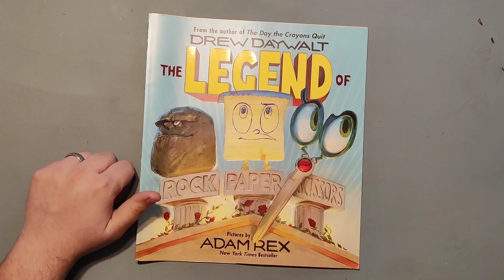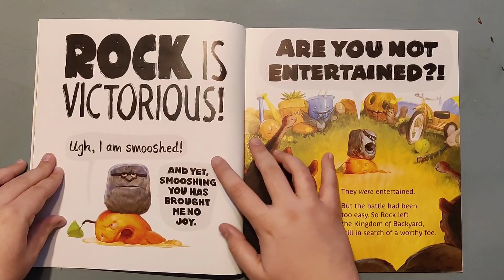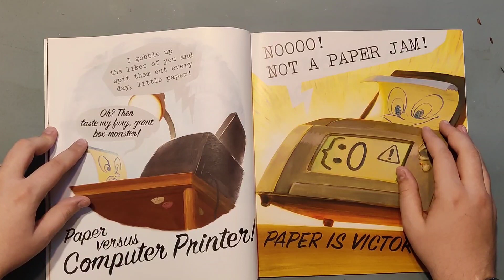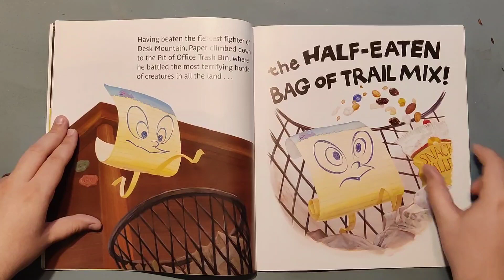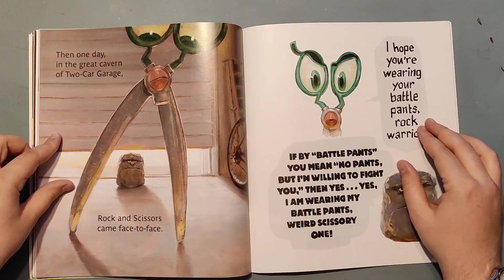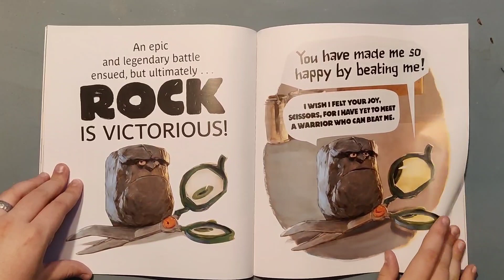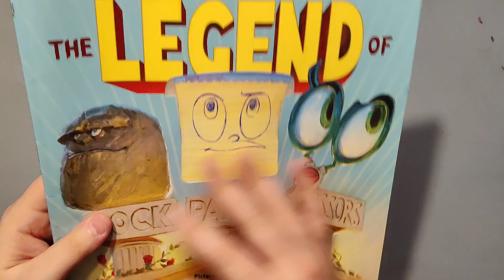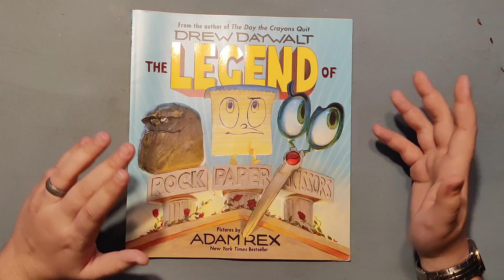The Legend of Rock, Paper, Scissors - Mr Krabbe's Reading Corner Episode 16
Welcome everybody to Mr. Krabbe's Reading Corner! A safe and fun place to listen to me, Mr. Krabbe, read some of my favorite books. Today we're going to be reading The Legend of Rock, Paper, Scissors. Written by Drew Daywalt and illustrated by Adam Rex.